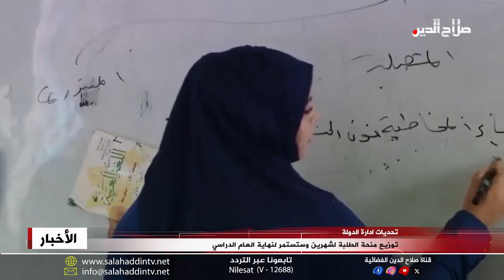توزيع منحة الطلبة لشهرين وستستمر لنهاية العام الدراسي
أعلن المستشار الاعلامي لوزير العمل والشؤون الاجتماعية كاظم العطواني الاستعداد لتوزيع منحة التلاميذ والطلبة لشهري كانون الثاني الجاري وشباط المقبل، وقال: تم توزيع المنحة الطلابية لأكثر من مليون وثمانمئة وخمسين ألف تلميذ وطالب لثلاثة أشهر بأثر رجعي وسيتم توزيعها للشهر الجاري وشباط المقبل بالتنسيق مع وزارة التربية، ودعا كل الأسر المشمولة بالاعانة الاجتماعية والذين بسبب الظروف الاقتصادية اوالاجتماعية أخرجوا أبنائهم من المدارس لإعادنهم إلى مدارسهم؛ مبينا ان المنحة الطلابية مؤمنة ولا قلق على مبالغها التي ستستمر حتى نهاية العام الدراسي.